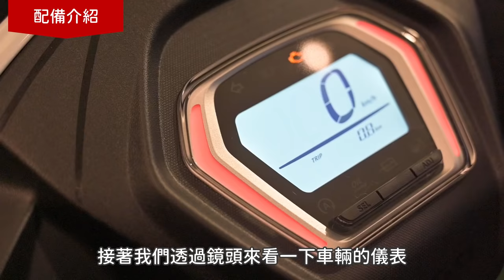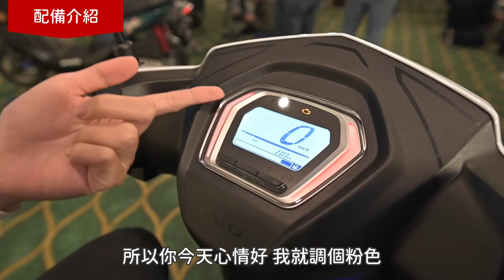PGO ZAN讚 125：10吋車款搭配ABS或VCBS，NFC免鑰匙加持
PGO在推出BON 125 ABS Plus後，睽違四年，於今日發表了後繼車款ZAN 125 ABS/VCBS雙版本 ，延續了BON 125主打高C/P值與實用的特性，不僅有方便舒適的設計，在配備上也強調了「智能與安全兼具」，讓日常通勤的代步車款在安全之虞，也能擁有科技帶來的便利。

🔸SBK防水保暖防摔手套現折100元
🔸SBK發熱背心現折150元